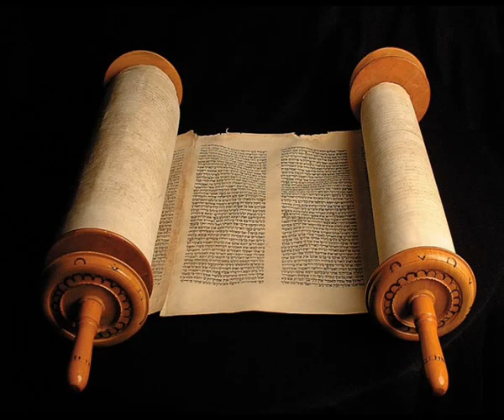Книга Премудрости Соломона 13 глава, (Синодальный перевод) Аудио